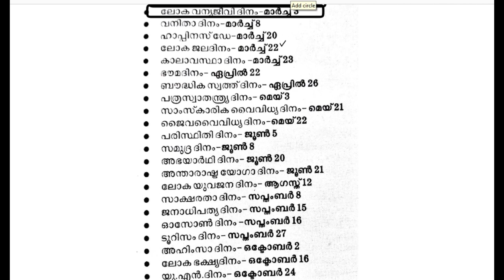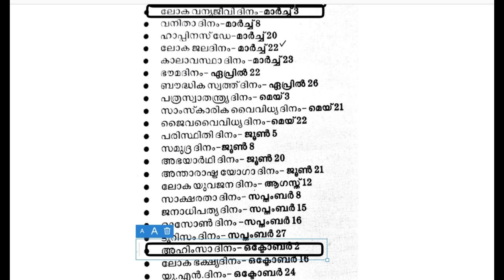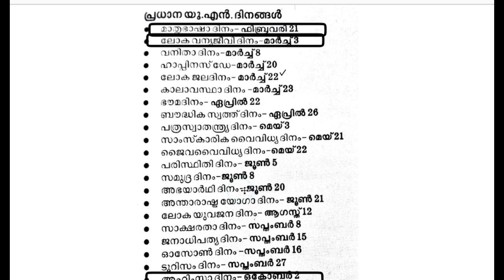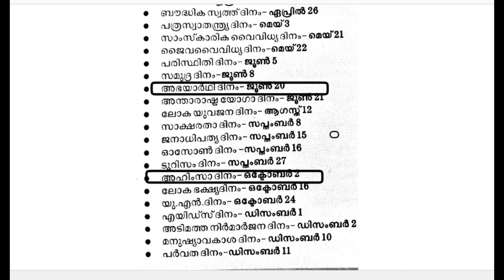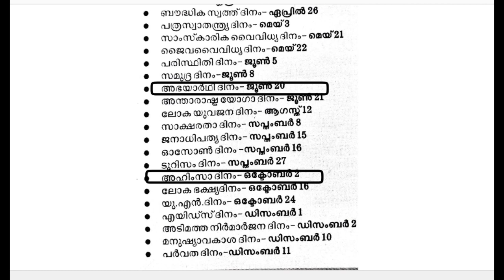ഐക്യരാഷ്ട്രസഭ / അന്താരാഷ്ട്ര ദിനങ്ങൾ